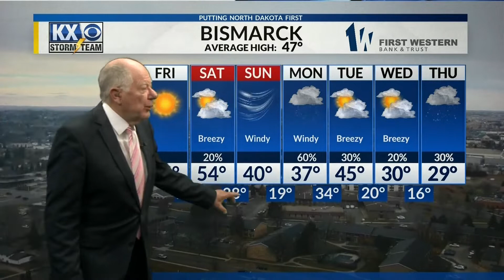KX Storm Team Weather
An in-depth look at the weather